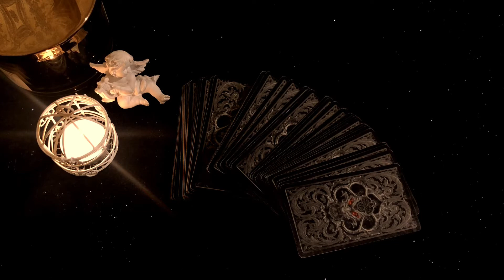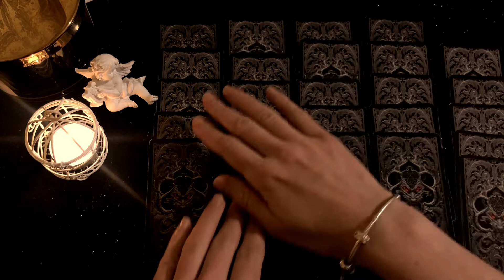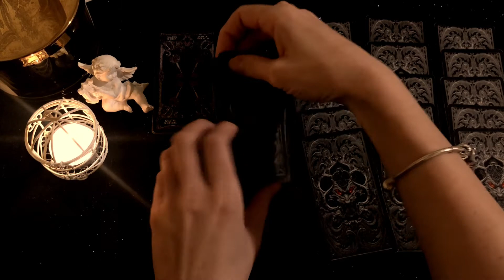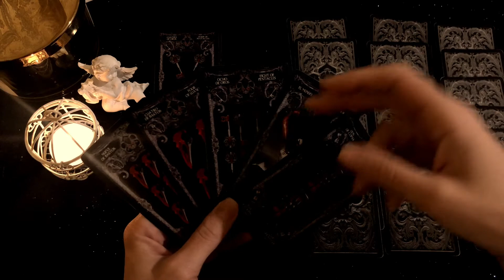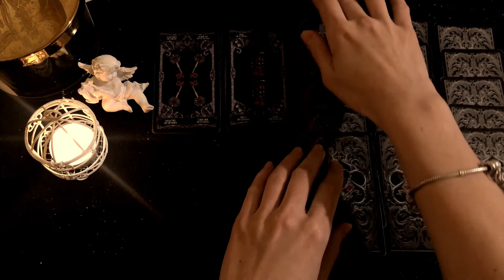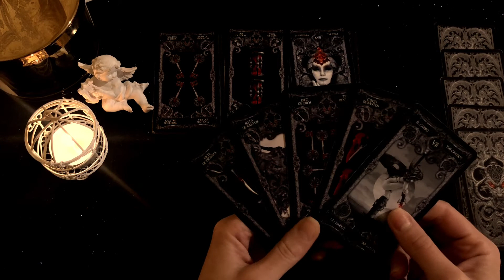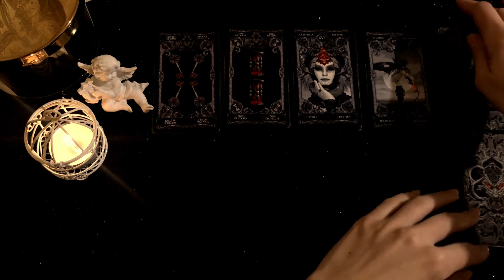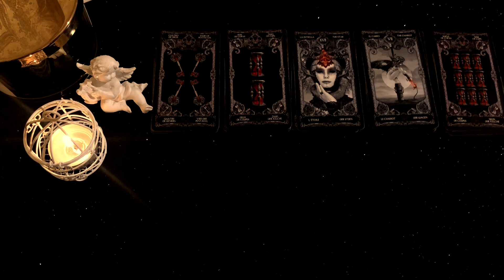КОРОНАВИРУС🦠КАК ДЛЯ ВАС ПРОЙДЁТ ЭТОТ ПЕРИОД ?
Как пройдет период коронавируса. Онлайн-расклад коронавирус.

Тайм код:
1. 04:27
2. 09:03
3. 13:03
4. 16:14
5. 20:11